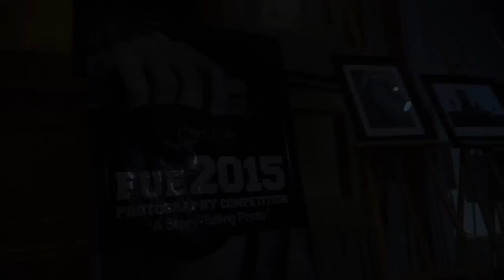Student Life Department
The Student Life Department at Future University in Egypt offer student support, advice and guidance for national and international students on activities, social work, disability issues and social counseling. In addition we offer information and guidance concerning the student union and cultural services such as music, playing instruments, drama, acting, choir courses, various clubs and other organizations.